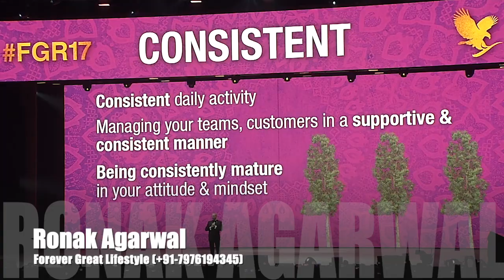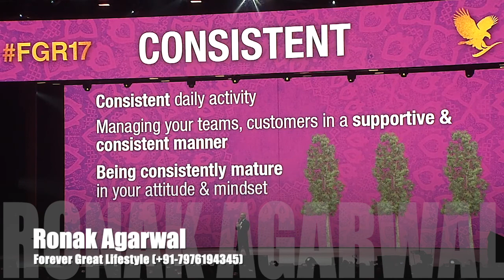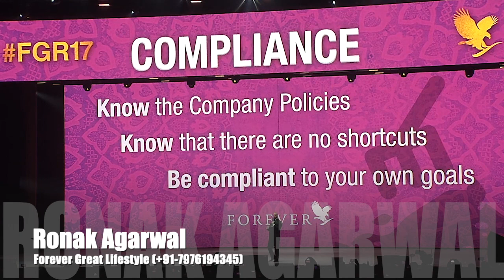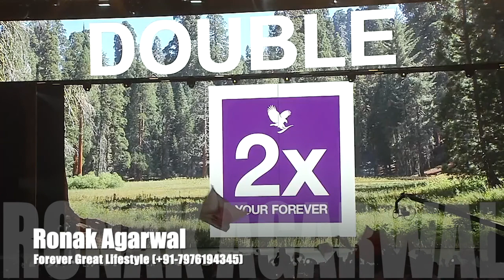Global Rally 2017 Keynotes |ronakagarwal |aloevera |foreverliving |greggmaughan |globalrally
Gregg Maughan Global Rally 2017 Keynotes